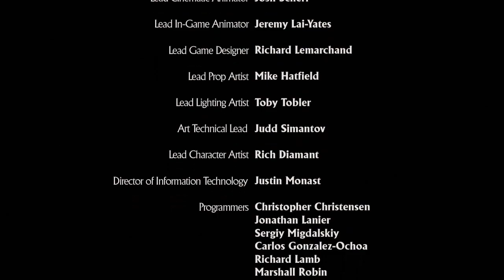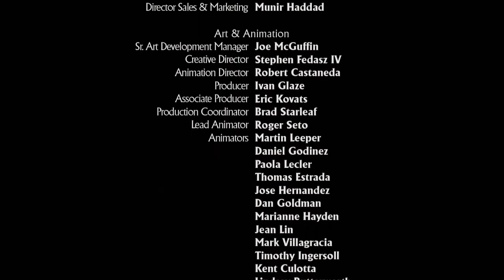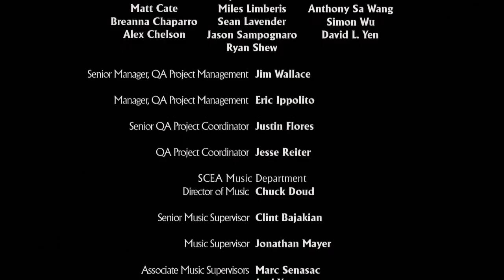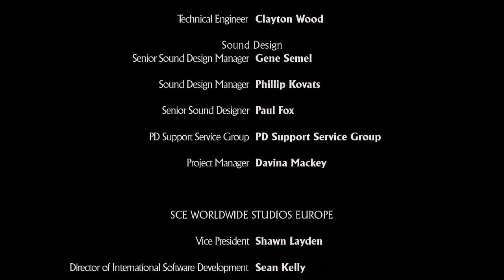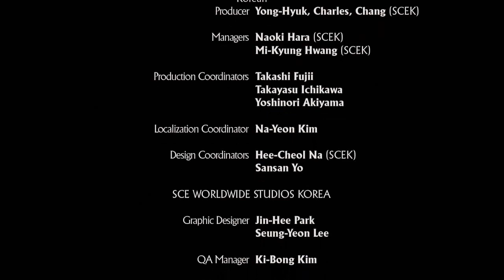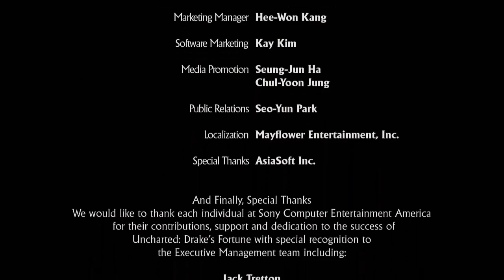Uncharted Drake's Fortune Chapter 22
秘境探險：黃金城秘寶 （Uncharted: Drake's Fortune）全程影片
第二十二章：一決高下
難度：簡單

《秘境探險：黃金城秘寶》為曾於PS開發《袋狼大冒險》系列的製作團隊「頑皮狗」（Naughty Dog），首次在PS3平臺上開發的原創作品，以類似《古墓奇兵》的題材與操作方式，在推出初期即引起不少的注意。而該系列作的大鳴大放始於《秘境探險2：盜亦有道》，不但有著電影式的運鏡，畫面大幅突破、引人入勝的劇情也是PS3平臺上的代表。
不久前已先後將《秘境探險2：盜亦有道》、《秘境探險3：德瑞克的騙局》全程實況連載完成。應觀眾殷切要求，並將系列作的全程影影片補齊，本頻道即日起將連載《秘境探險：黃金城秘寶》全程影片，也由於15分鐘限制解除了，上傳進度將無視時間長短、一律以一個章節段落為單位更新。本作雖為中文版本，但中文字幕僅能作為參考，除了常有語氣翻譯不佳的狀況外，更有許多原意謬誤的情形。若能力許可，請盡可能收聽原始語音享受劇情，也因為錯誤實在是太多了，恕無法透過字幕功能一一標註、更正。另外本作的操作校準流暢度較不如後來的《2》、《3》兩作，上下視點移動範圍有限，左右旋轉鏡頭也較僵硬；我會在遊戲中盡我所能修飾鏡頭方向，但仍有許多鏡頭移動不流暢或許會讓人感到不適，特此致歉。